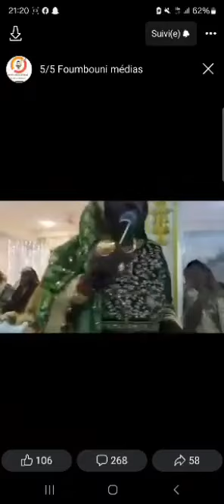5/5 FOUMBOUNI MÉDIAS SUITE OUKOUMBI WA ZAHARIA CHOUANYBOU N'A YAYA CHANFI FOUMBOUNI